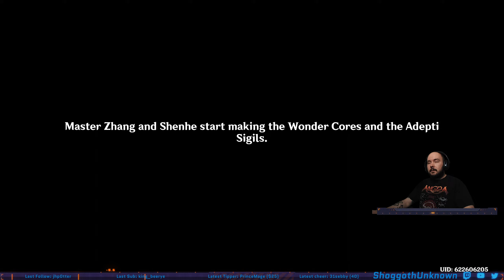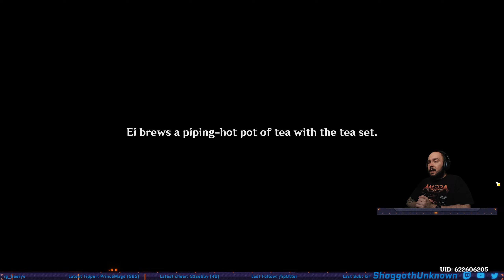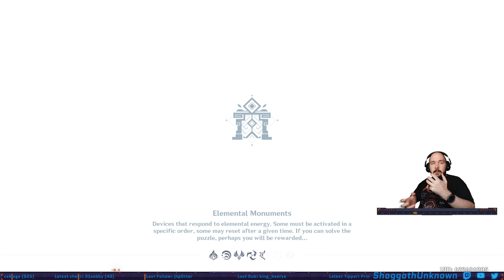Genshin Impact - Rebuilding the Jade Chamber [END] and Quality Time with Ei - 16 August 2022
Streamed live on Twitch.

0:00 - Starting Soon